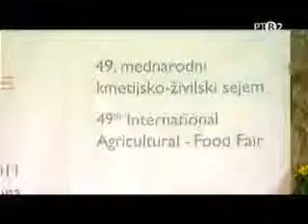Vajdaság a Gornja Radgona-i vásáron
ezőgazdasági és élelmiszeripari vásáron tartományunk már évek óta rendszeresen részt vesz.